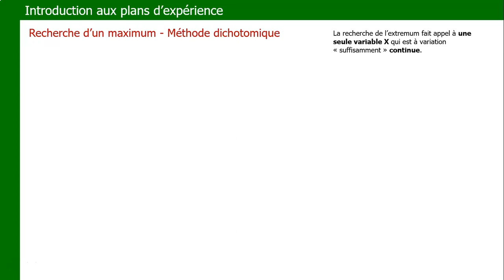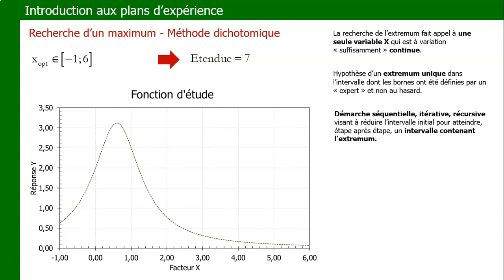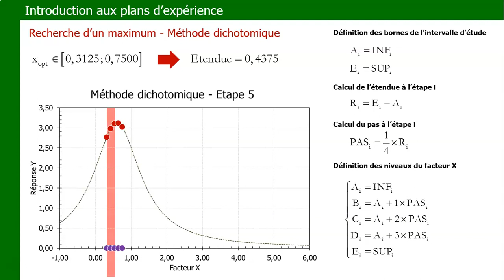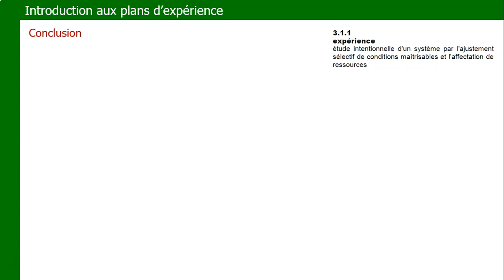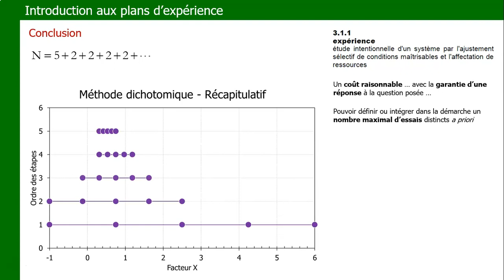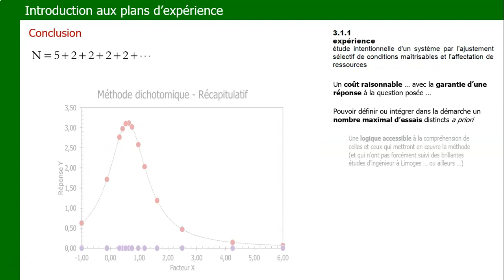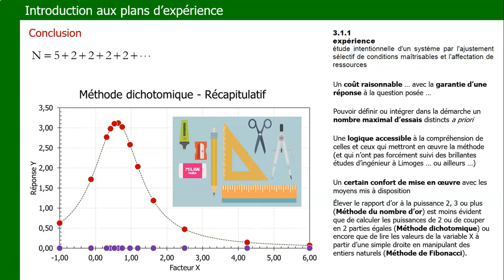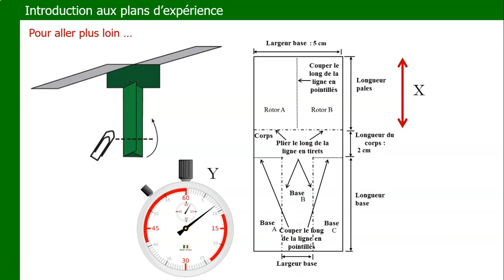Méthodes d'optimisation à un facteur - Méthode dichotomique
La méthode dichotomique consiste, dans cette approche expérimentale, à découper l'intervalle d'étude en quatre parties égales. L'examen de la variation de la réponse observée permet d'éliminer la moitié de l'intervalle, soit en un seul bloc, soit en deux parties. Chaque étape de la démarche itérative consiste alors à rajouter deux nouveaux traitements expérimentaux jusqu'au respect d'un critère d'arrêt. On obtient alors un intervalle contenant un optimum.